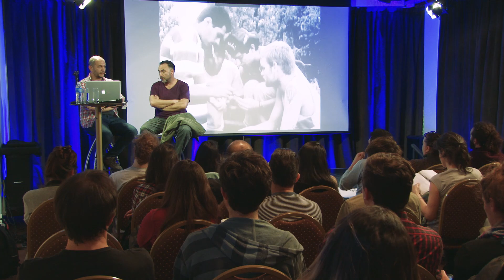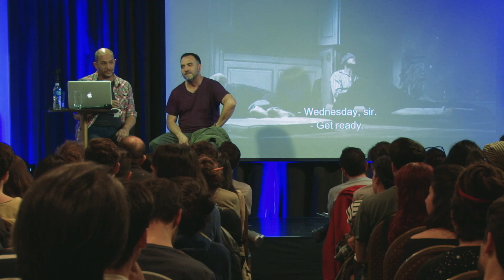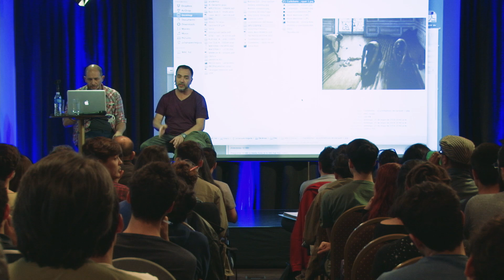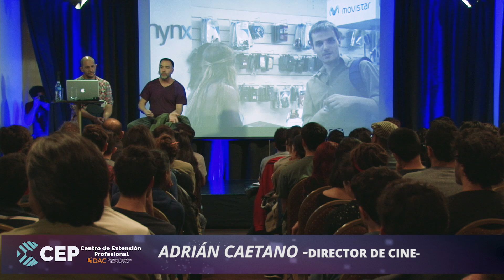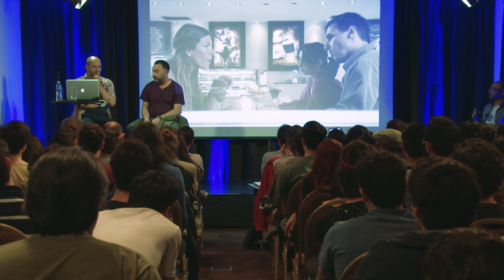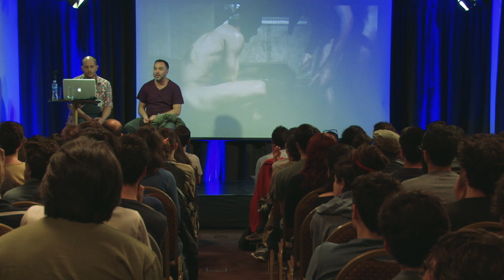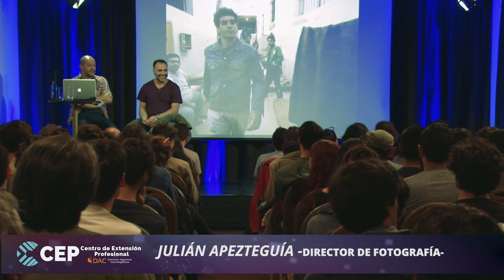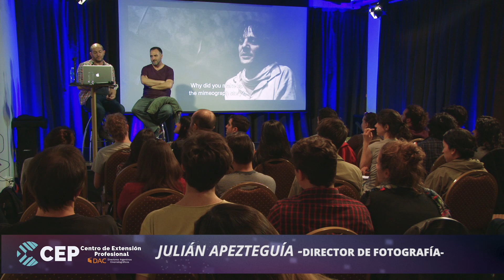CEP - Adrián Caetano y Julián Apezteguía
ADF y DAC Presentan
CEP - Seminario Pasión por el Encuadre.
Adrián Caetano y Julián Apezteguía / Charla entre Director de Fotografía y Director de Cine